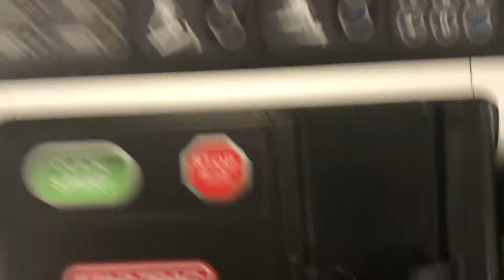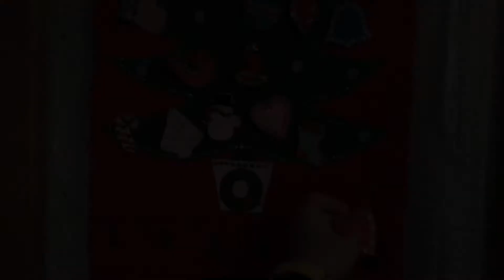A Week in December | Getting Ready to Shadow | Family & Friends & Pets | Vlogmas Day 8 - 13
Hey everyone!
I've been really enjoying my time at home with friends and family, so naturally YouTube has fallen to the wayside a bit - and that's okay! Keep asking your questions and let me know what you want to know! I'll keep you updated.

Hoping to create a video about being gluten free in a demanding degree like Medicine!

What I am grateful for.
This is a new section. When I started my channel I wanted to add what I learned in from creating each video. I may bring it back, I may not. But I want to focus on gratefulness in 2020 so I thought I would start this!

- Friends who will drive 2 hours to see me for a night
- Pups who love you unconditionally
- The ability to access healthcare freely, and easily (baring a few phone calls).

Music
Christmas Time
License Purchased through Audio Jungle

Specs
Camera: Sonya5100 -